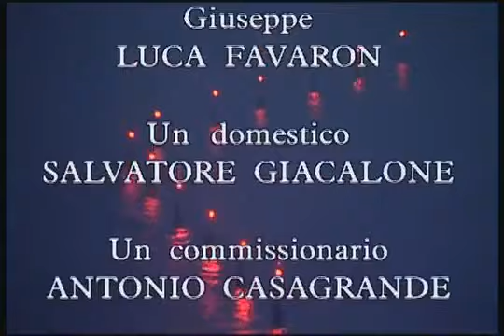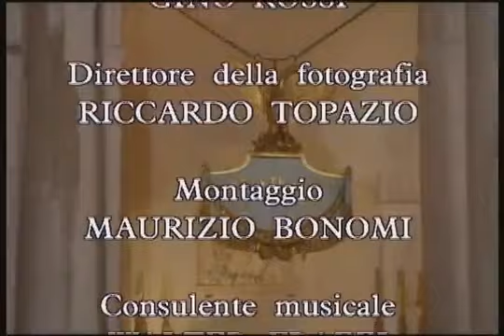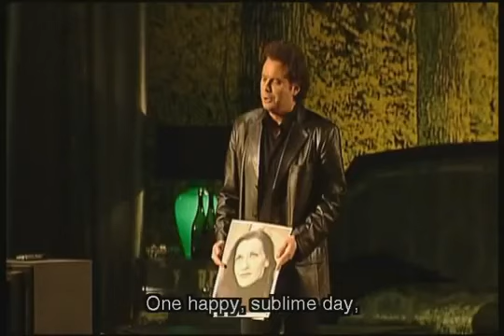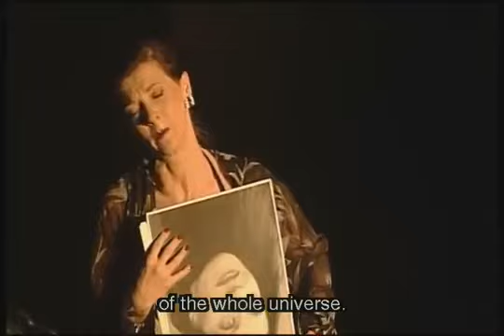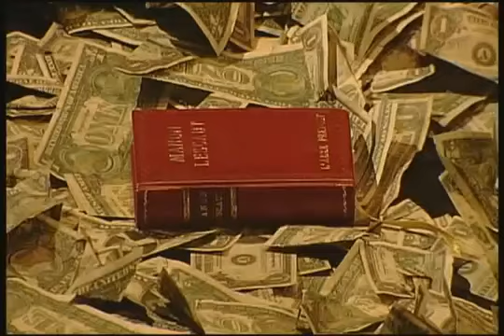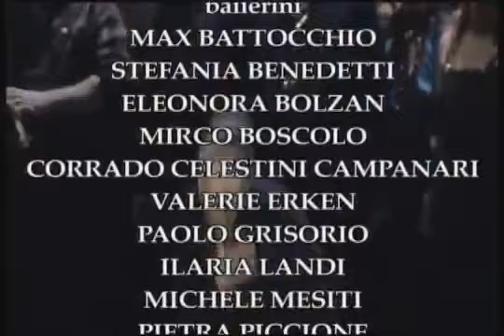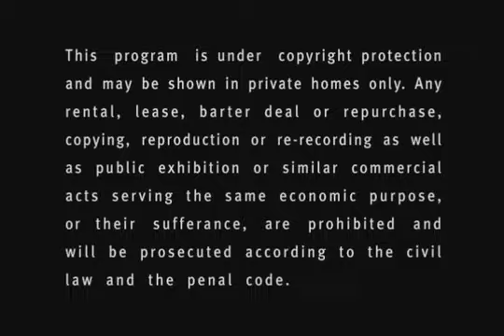LA TRAVIATA - Giuseppe Verdi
MAAZEL